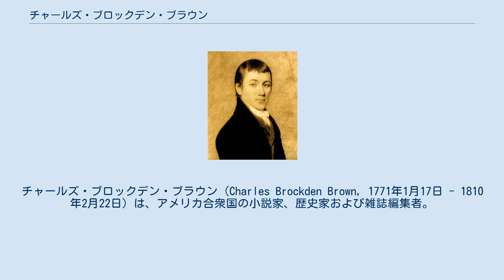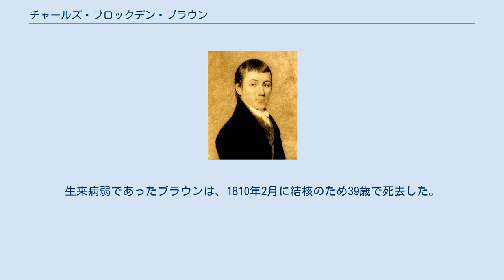チャールズ・ブロックデン・ブラウン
チャールズ・ブロックデン・ブラウン（Charles Brockden Brown, 1771年1月17日 - 1810年2月22日）は、アメリカ合衆国の小説家、歴史家および雑誌編集者。
アメリカ合衆国が独立間もない時期に活動し、研究者達の間ではジェイムズ・フェニモア・クーパー以前で最も野心的かつ熟練したアメリカの小説家であると認識されている。
ブラウンは決してアメリカ合衆国最初の小説家というわけではないものの、彼はさまざまなジャンルの文学作品の作家として、1790年代から1800年代のアメリカの文学や社会において重要な人物となった。
 チャールズ・ブロックデン・ブラウンはフィラデルフィアのクエーカー教徒の家に、7人兄弟の四男として生まれる。
家族は彼が法律家になることを望み、彼は大学で法律を学ぶが、1793年に短期の徒弟を経験したのみで法律を諦め、作家として生計を立てようと考えるようになった。
 彼はニューヨークを拠点とする若い知識人のグループに参加（詩人のティモシー・ドワイトらと共同生活を開始）、このグループでの経験が彼が作家として活動を始める助けとなった。
 ブラウンはイギリスの女権論者ウィリアム・ゴドウィンやメアリ・ウルストンクラフトの影響を受け、女性の権利を論じたパンフレット『アルクィン』”Alquin”（1798）を発表した後、2年間で4冊もの長篇小説を執筆した。
その人間の心の闇を追究する作風によりエドガー・アラン・ポーやナサニエル・ホーソーンら多くの後続の作家達に影響を及ぼし、ブラウンは後に「アメリカン・ゴシックの父」と呼ばれるようになった。
 1801年に結婚して生活の拠点をフィラデルフィアに移すと、ブラウンは小説の執筆をやめ、1803年からは大衆誌『文藝とアメリカの記録』の編集者を務めた。
生来病弱であったブラウンは、1810年2月に結核のため39歳で死去した。